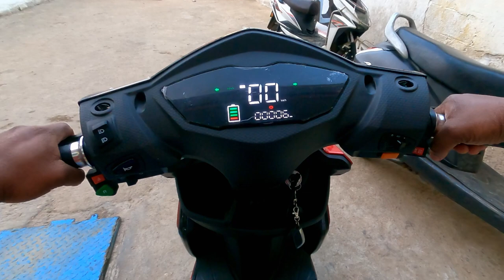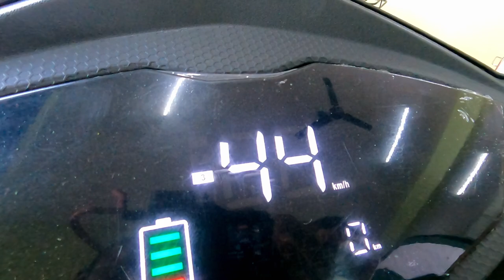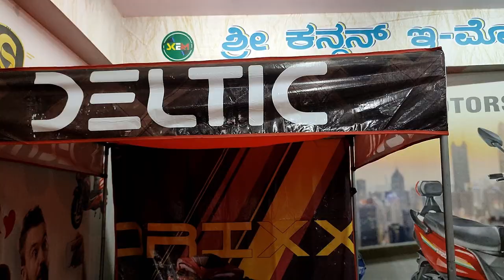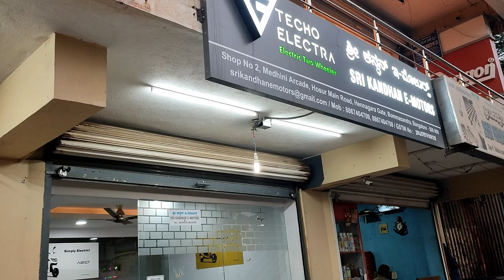Stella Automobili SA 2000 electric scooter specification and review in Telugu